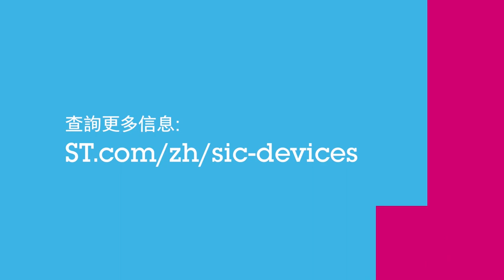碳化矽 SiC 可持續發展的未來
查詢更多信息: st.com/zh/sic-devices